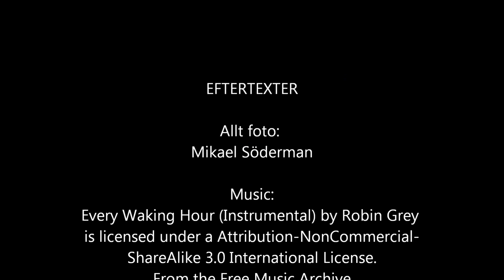2017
Sådant fick jag uppleva 2017. Djur och natur. Hemmavid, lite längre bort och mycket längre bort. Uganda var något speciellt, får därför lite större utrymme i årskrönikan. Så blev det lite storstadspuls också. Grymma personer att få dela upplevelserna med också. Och det gäller både när jag varit med andra eller med mig själv.  😉

Årets kanske starkaste ögonblick var mötet med gorillorna i Bwindi. Det fick dock inte plats i den här filmen, men så har de ju en helt egen film som haft premiär här tidigare.